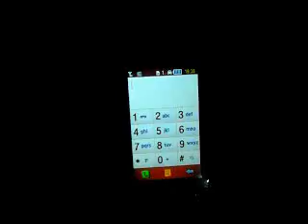Rammstein - Du Riechst So Gut (мелодии на клавиатуре телефона самсунг)